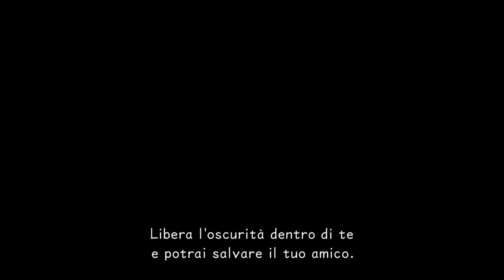KINGDOM HEARTS 3D #22 : RIKU UN DIVORASOGNI ?